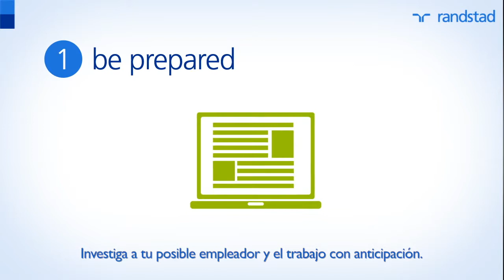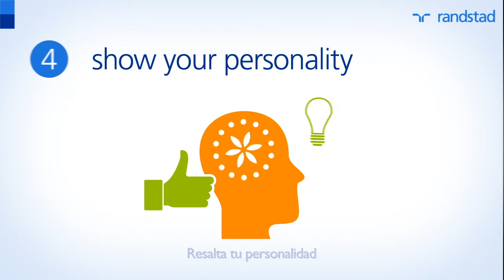How to make an impression at the job interview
Randstad en Toronto Hispano